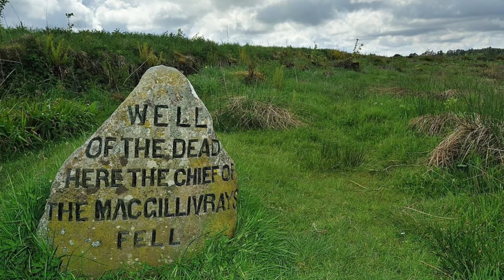दुनिया की 5 सबसे डरावनी जगह 😥 | 5 most Haunted places in the world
दुनिया की सबसे डरावनी जगह जिनके बारे मैं आप शायद ही जानते होंगे | विडिओ को लास्ट तक देखना मजा आ जायेगा आपको | 5 most Haunted places in the world |world most horror place